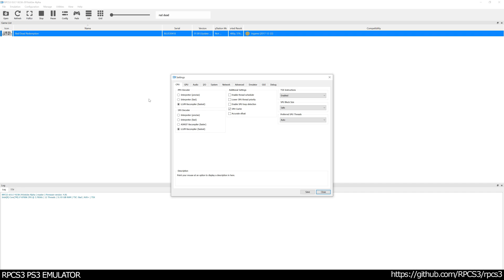RPCS3 PS3 Emulator - Red Dead Redemption Ingame / Gameplay! VULKAN (3efd5f3 + WIP) #1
+ merged